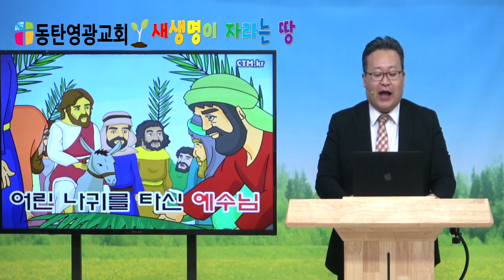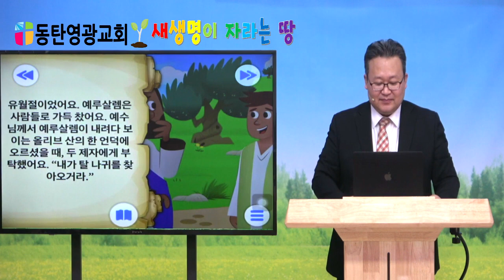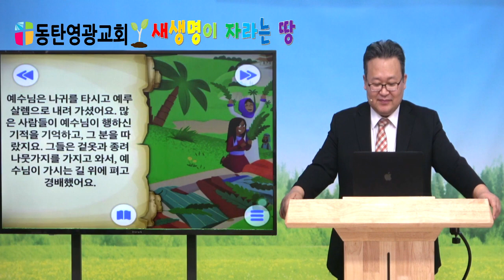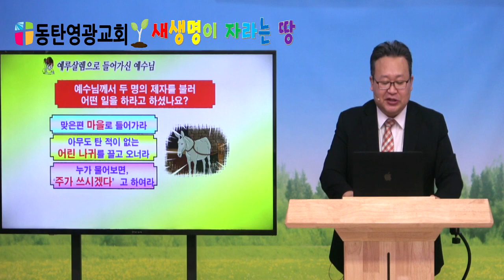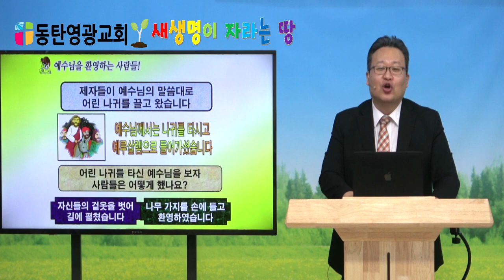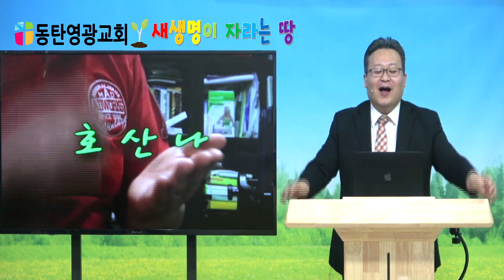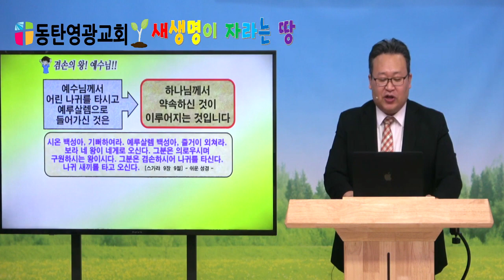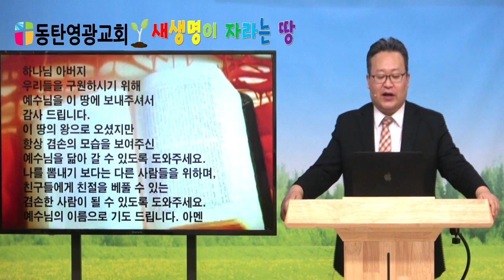20230402,동탄영광교회,주일학교예배,막11장,종려주일,이동진목사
20230402,동탄영광교회,주일학교예배,
막11장,종려주일,이동진목사